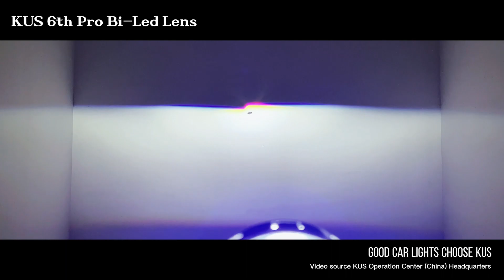KUS 6th Proled 5800K Display, one of the brightest bi-led in the market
For wholesale,
 please contact Mike at whatsapp/wechat/zalo/messenger:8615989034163